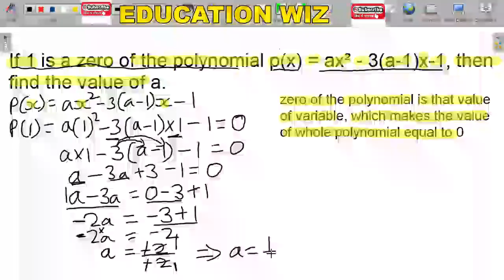if 1 is a zero of the polynomial p(x) = ax^2-3(a-1)x-1 then find the value of a. | Class 10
If 1 is a zero of the polynomial p(x)= ax² - 3(a -1)x -1, then find the value of a.
if 1 is a zero of the polynomial p(x)=ax^2-3(a-1)x-1 then find the value of a
Class 10 Maths Chapter 2 Polynomials. Important question
CBSE